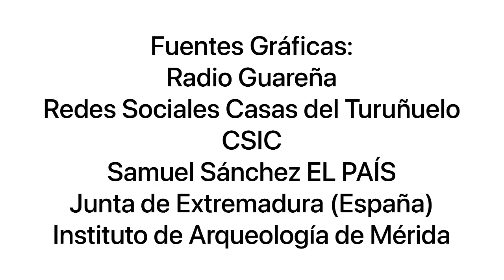Hallan los primeros rostros de la antigua Tartessos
Los trabajos realizados en el marco de la V campaña de excavaciones en el yacimiento tartésico de Casas del Turuñuelo (Guareña, Badajoz, en España) sacan a la luz los restos de cinco relieves figurados del siglo V a.C., los primeros pertenecientes a la cultura tartésica (siglos VIII-IV a.C.).